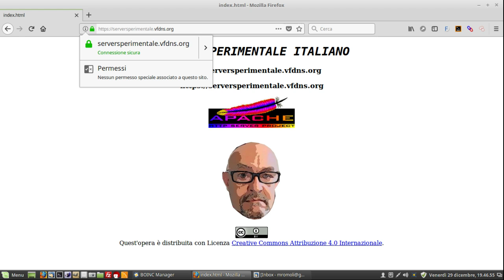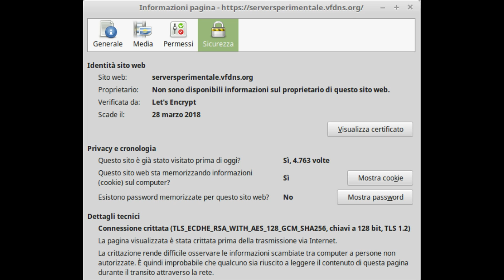certificato SSL gratis!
Sul mio sito funzionante da Raspberry pi3